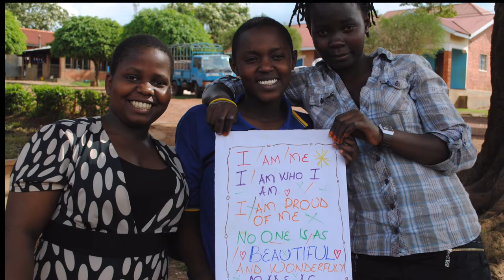Bringing Lessons Home: Andrew Nalani